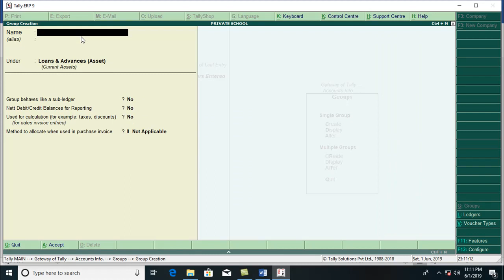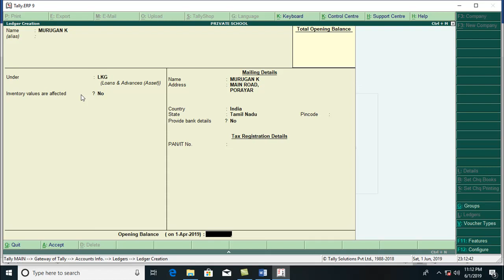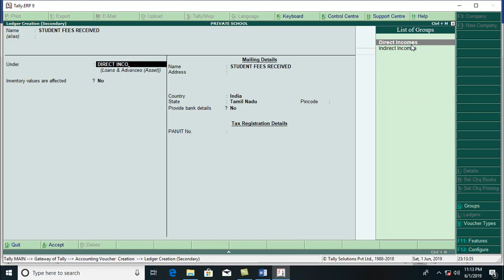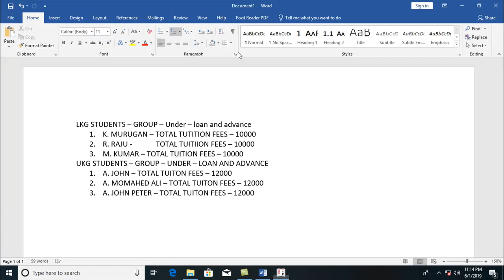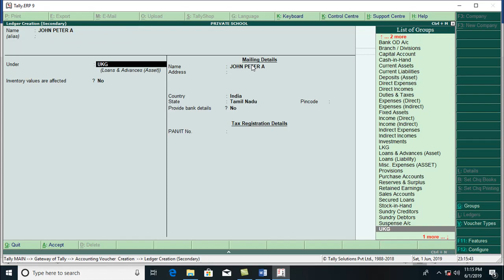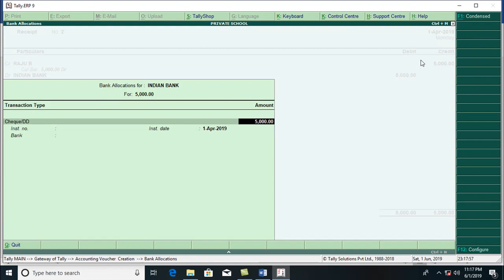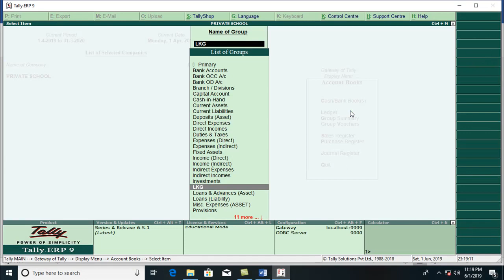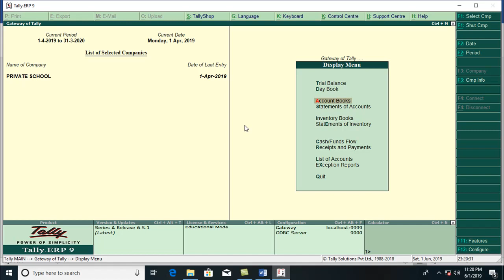TALLY ERP 9 USED AT SCHOOL TO COLLECTING FEE FROM STUDENTS